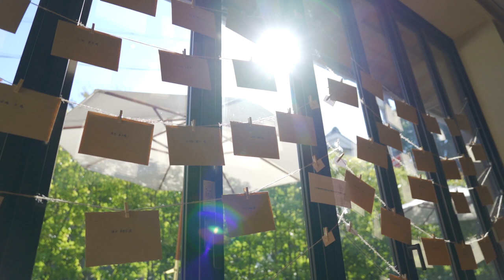Wedding Report【 Letter From… 】2022.10.23 KEITA & SACHI - KIYOMIZU京都東山 -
ひとりひとりに想いを込めて手紙を書いた
言葉では表せられない
ずっと残り続ける手紙に込めて伝えたい事がある

ずっと傍にいてくれた人
一緒に楽しい時を過ごした仲間

そしてこれからずっと歩んでいくあなたに

Wedding Planner：Wakana Yasuda
Video Photographer：Koichi Nakagawa
結婚式場：KIYOMIZU京都東山